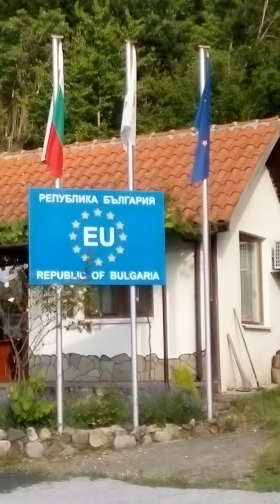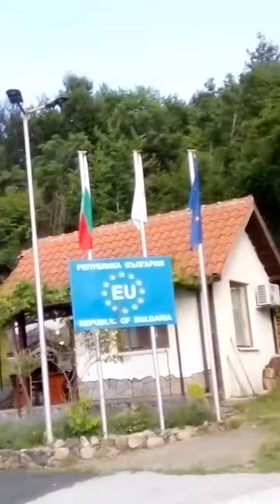Границата с Гърция 🇬🇷 и България 🇧🇬.